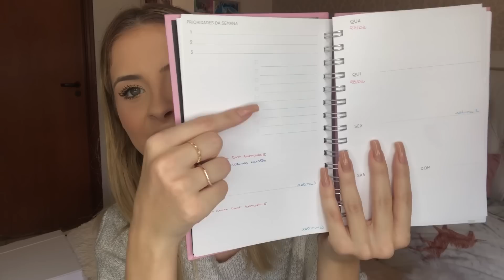MEU MATERIAL PRA FACULDADE - VOLTA ÀS AULAS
Compartilhei com vocês meus materias do meu último ano de faculdade!!